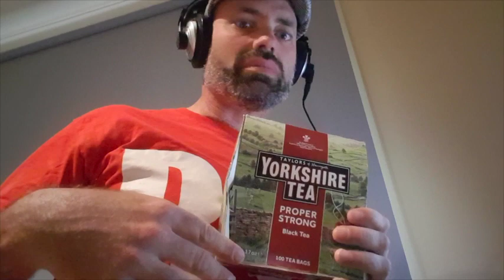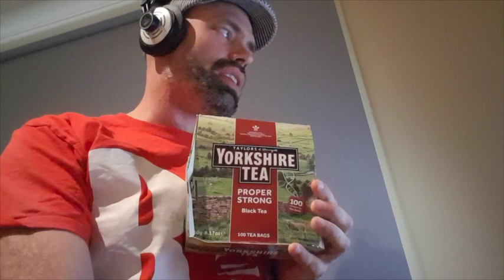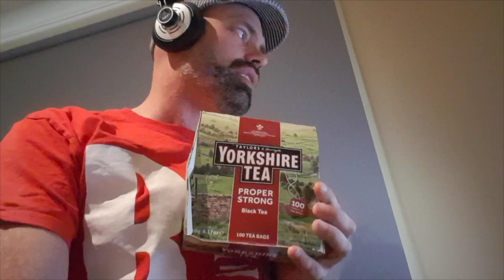Unpacking Yorkshire Tea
What's with tea? Making inferences from an ordinary object: about the imperialism, the movement of people and our colonial past.
Inquiry learning for Year 9 History Australian National Curriculum